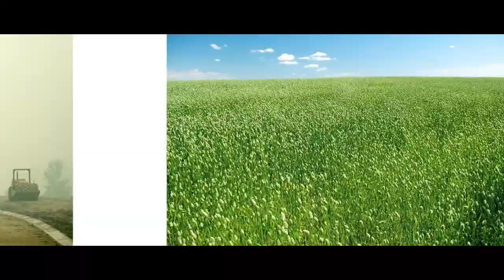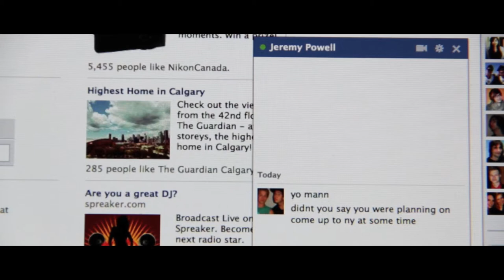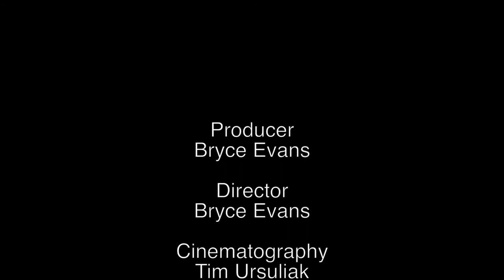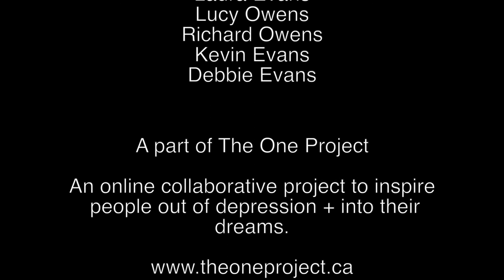one - An Inspirational Short Film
"one" is an insight into one teen's loneliness during the periods of high school and post-secondary education, a time where he finds himself, and the key to breaking out of his lonely mindset.

The film helps to solidify the ideas from the stories, put them into the perspective of his life and show how photography and The One Project saved it. one: an inspiring story of how to overcome loneliness to find your passion and follow your dreams.

Take photos, change your view, change your life. With The One Project you will learn how photography and storytelling can help you share and gain insights for mental wellness. for more information.